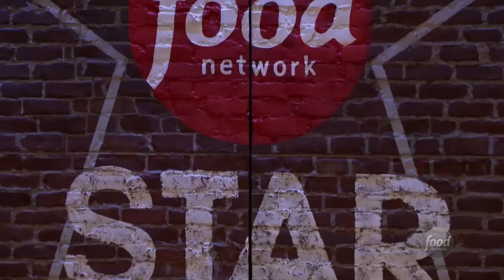Star Salvation: For the Love of Food: Episode 2 | Food Network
The rivals create a dish of love and connect it to the moment that started their passion for cooking.

Have you downloaded the new Food Network Kitchen app yet? With up to 25 interactive LIVE classes every week and over 80,000 recipes from your favorite chefs, it's a kitchen game-changer.

One ousted rival will rejoin the competition, but only if he or she can survive a six-week journey on Star Salvation, a Web-exclusive series hosted by Alex Guarnaschelli and Jeff Mauro.